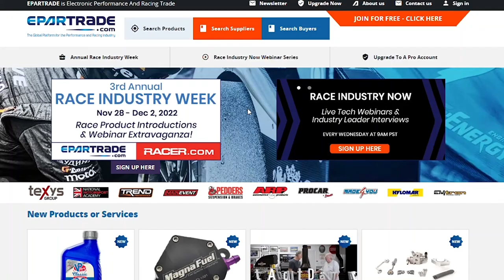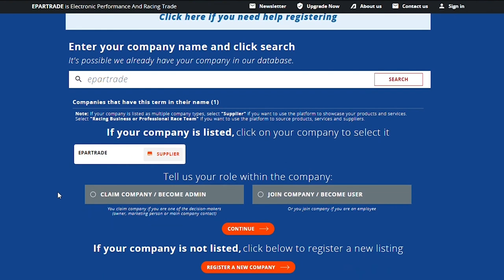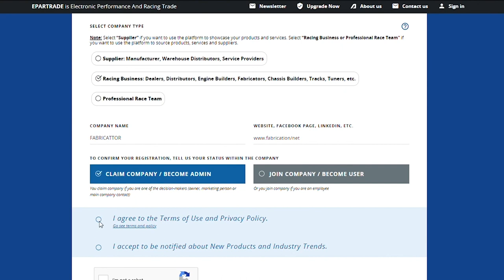2023 Featured Speaker: Jonathan Applegate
Jonathan Applegate, Senior Manager, Mazda Motorsports. Applegate is the operational lead for Mazda's motorsports activities in North America. Managing key programs, partnerships and initiatives for Mazda Motorsports.

From EPARTRADE, RACER.com, & SPEED SPORT.

Presented by ETS Racing Fuels, Fifth Third Bank Motorsports, Peak, Penske Racing Shocks, Scott Lewis Associates, and Total Seal Piston Rings.